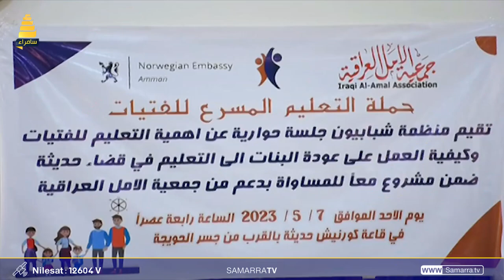برنامج استراحة الظهيرة | التعليم المسرع للبنات